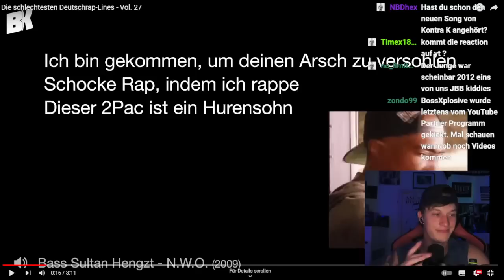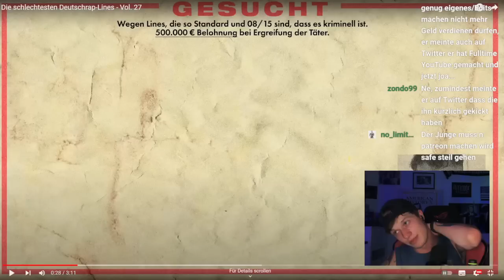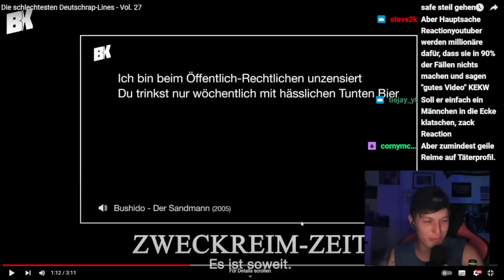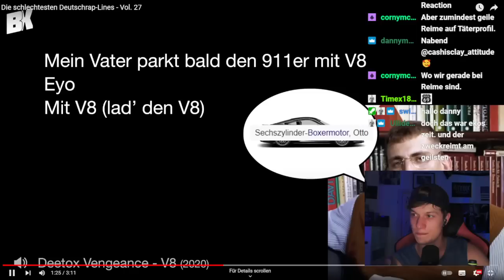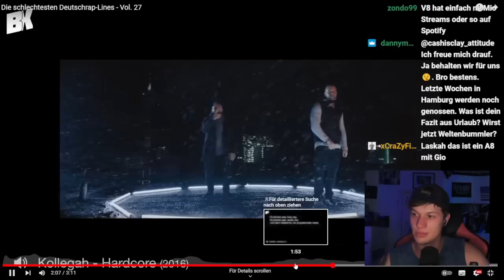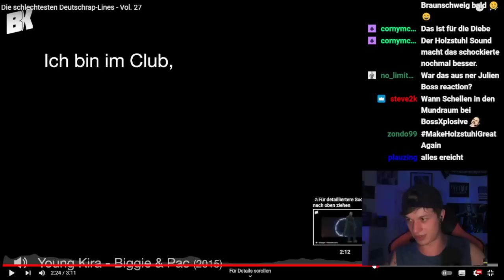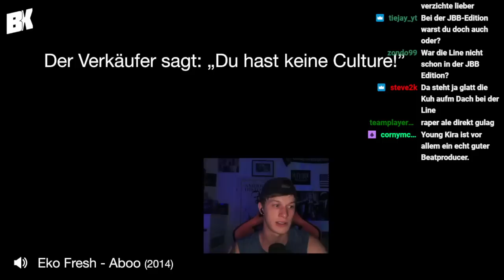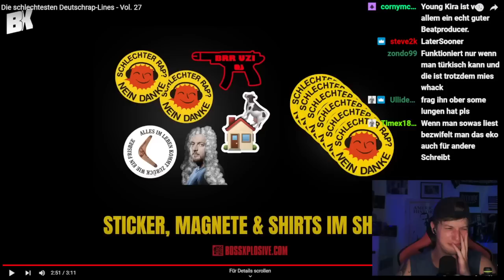Ich bin schon Wieder bei BossXplosive??